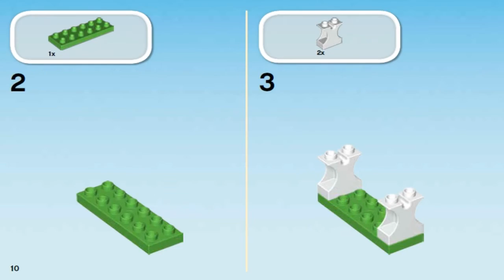LEGO DUPLO Town 2016 HORSE TRAILER 10807 - Лего Дупло Трейлер для лошадок